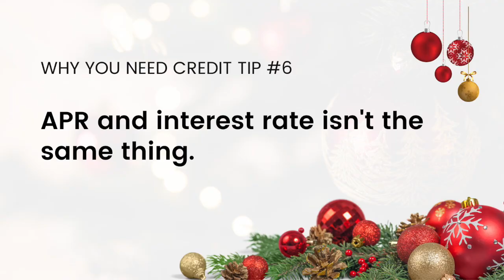12 Days of Holideals Day 2: 10 Crucial Credit Tips You NEED to Know for 2022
10 CRUCIAL credit tips you cannot AFFORD not to know!

Day 2 of 12 Days of Holideals brings you 10 CRUCIAL credit tips you cannot AFFORD not to know!

These tips saved my credit from financial ruin, and helped me take my scores from 545 to 765, along with helping my students raise their credit scores, lower their rates, and live a better lifestyle!

P.S. stick around until the end for my special Holideal for you!